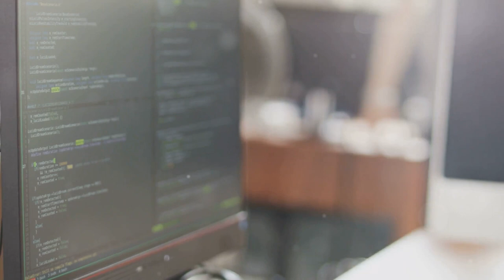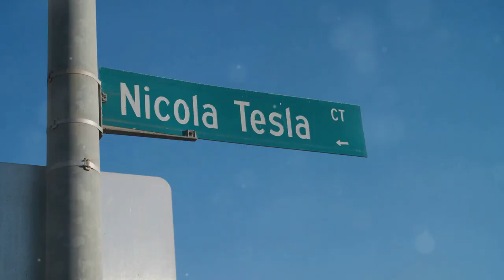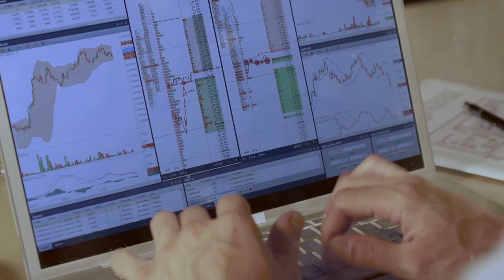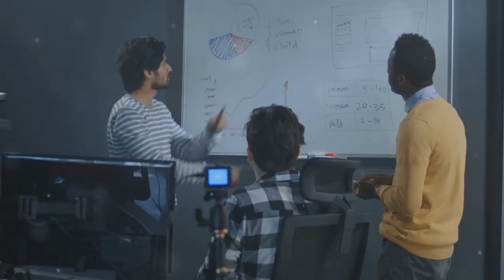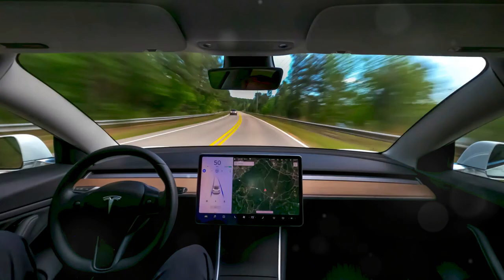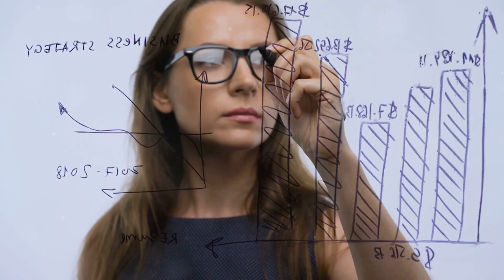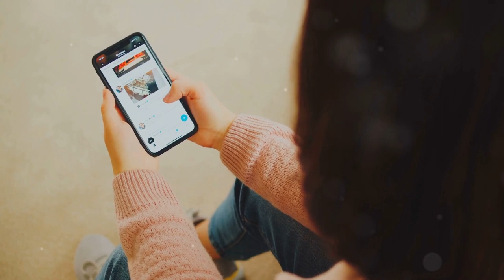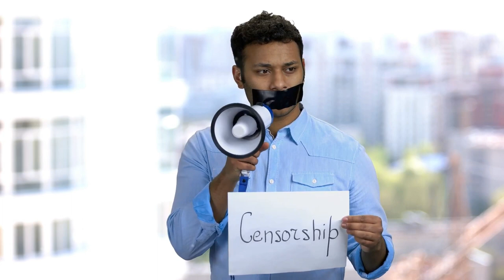Elon Musk: The Billionaire Maverick's Journey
OUTLINE:

00:00:00 The Maverick Innovator
00:01:46 A Polarizing Figure
00:03:08 A South African Upbringing
00:04:36 The Budding Prodigy
00:06:10 The Canadian Chapter
00:07:44 The Birth of Zip2
00:09:36 Navigating the Dot-Com Bubble
00:11:10 PayPal and the Rise of Online Payments
00:12:53 Reaching for the Stars with SpaceX
00:14:46 A Spark of Revolution
00:16:33 Challenges and Triumphs
00:18:25 Neuralink - Bridging Minds and Machines
00:20:26 The Boring Company - Innovations Beneath the Surface
00:22:14 Twitter Controversies - A Platform in Turmoil
00:23:57 A Complex Personal Life
00:25:35 Fatherhood and Family Dynamics
00:27:07 Legal Battles and Public Scrutiny
00:28:41 A Legacy in the Making
00:30:04 The Price of Disruption
00:31:26 Musk's Universe - Expanding or Imploding?